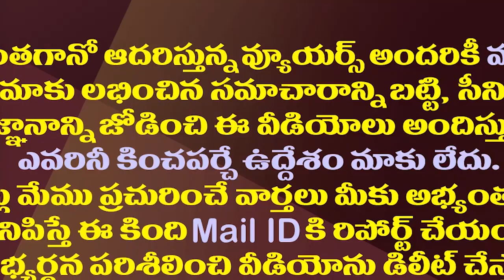అమిత్ షాతో భేటీ తర్వాత మారిన చంద్రబాబు పొత్తుల కథ| Chandrababu Politics Changed After Amit Shah Meet